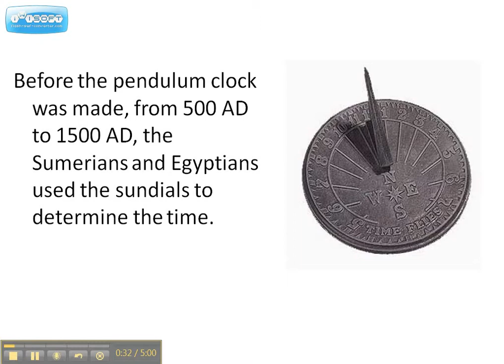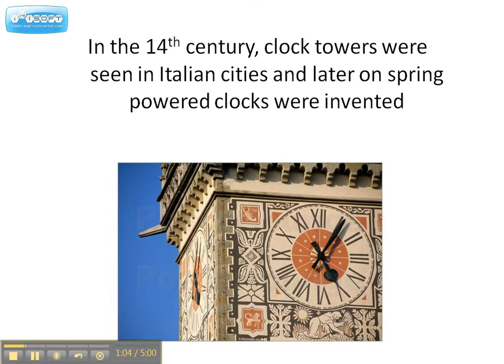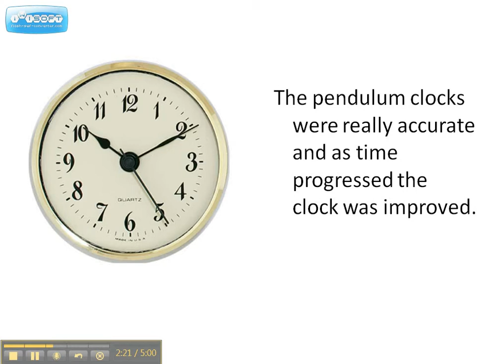The Invention of the Pendulum Clock